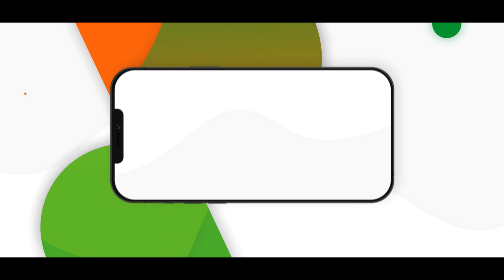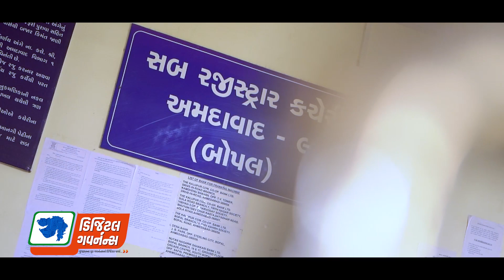New Service Lunching By CM | IGR Gujarat | New Payment Gateway | Back Internet Connectivity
ગુજરાત રાજ્યના માનનીય મુખ્યમંત્રીશ્રી ભુપેન્દ્રભાઈ પટેલના વરદ હસ્તે નોંધણી પ્રભાગની સેવાઓ વધુ પ્રભાવી બને તે માટે (૧) સ્ટેમ્પ અને નોંધણી પ્રભાગનો લોગો (૨) ન્યુ પેમેન્ટ ગેટ-વે - gARVI 2.0 નુ ICICI પેમેન્ટ ગેટ-વે સાથે ઇન્ટીગ્રેશન
(૩)પેપરલેસ કચેરી તરફનું પગલું-દસ્તાવેજોનું ડિજીટલ સંગ્રહ તથા (૪.)બેકઅપ ઈન્ટરનેટ કનેકટીવીટી ની સેવાઓ લોન્ચ કરવામાં આવેલ છે.